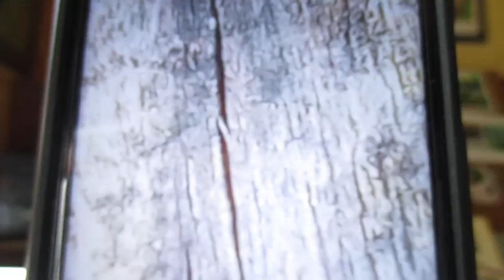One fine day by the Pictish Cats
not many fine days but here is a snippet of one